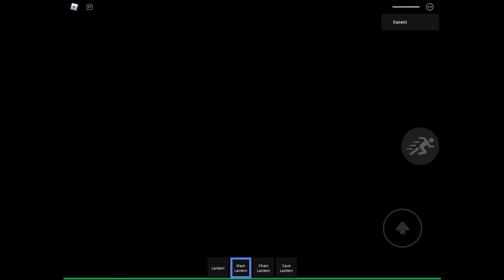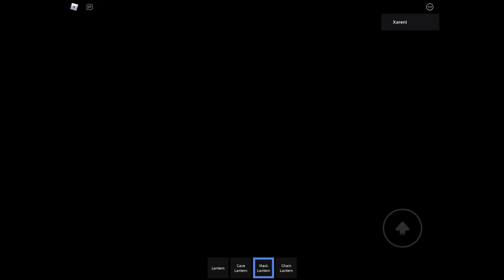ROBLOX THANATOPHOBIA CH1 REMASTER